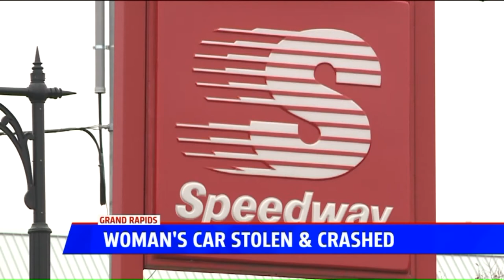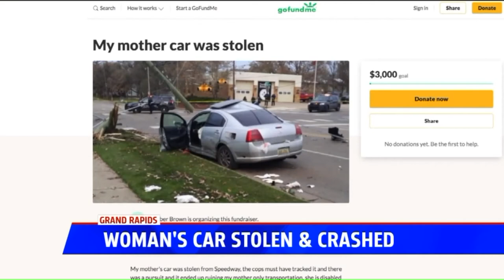Disabled Woman's Only Car Stolen, Then Wrecked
A woman living with multiple disabilities is left reeling after her only vehicle was stolen and then totaled.